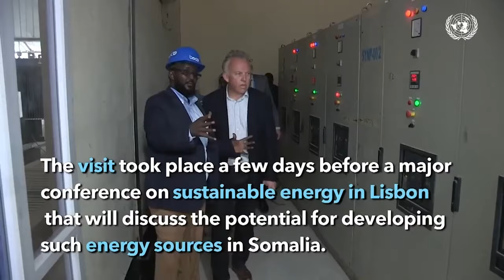Cabdulqaadir Geedi: "Meesha hadaan nimid Askar qoryo wata ayaa na celiyay oo nagu tiri warqad...".